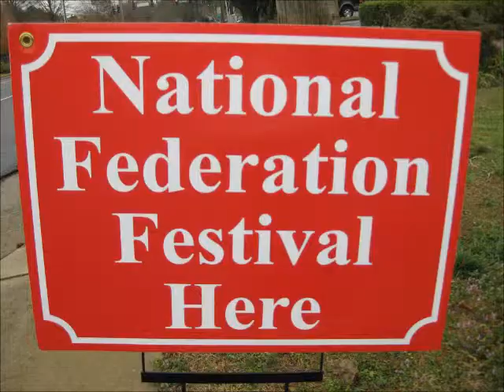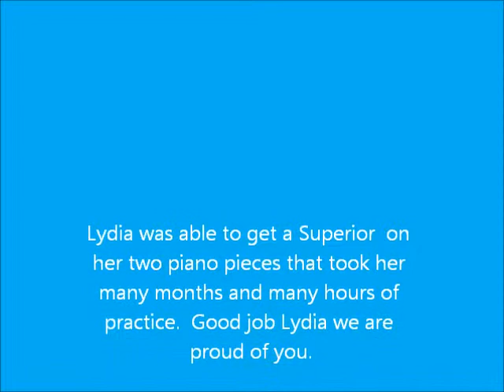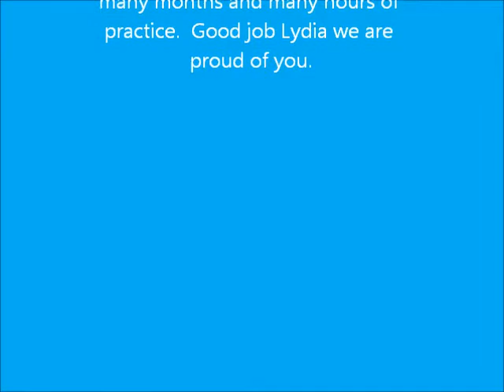Lydia Piano Movie.wmv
Lydia's Piano Judging 2011